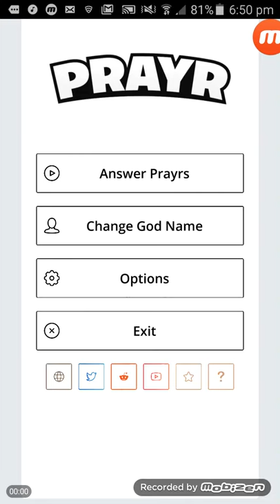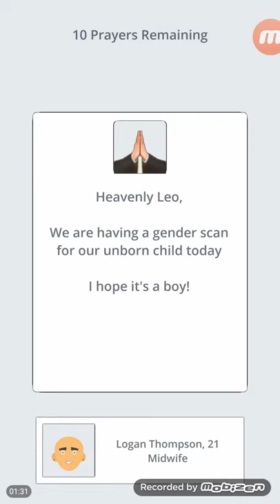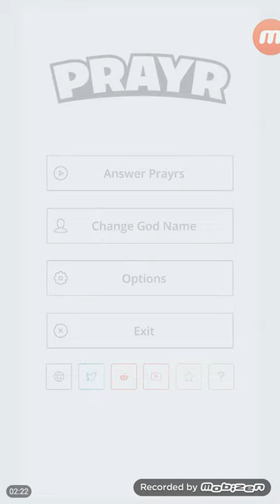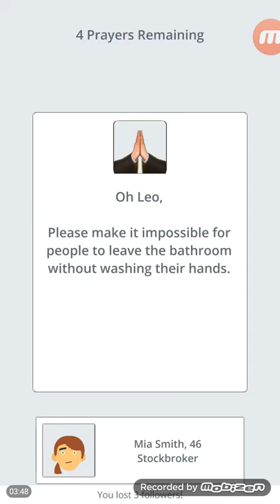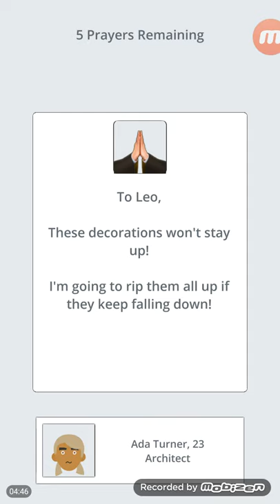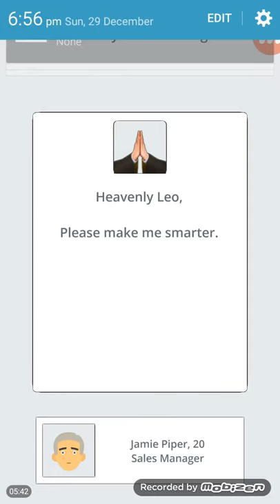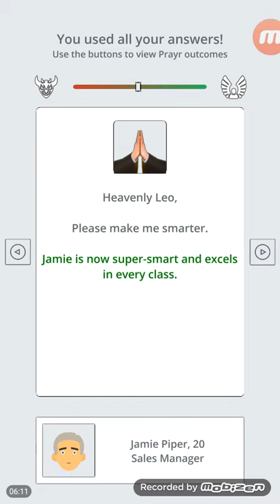Prayr - God Simulator #1